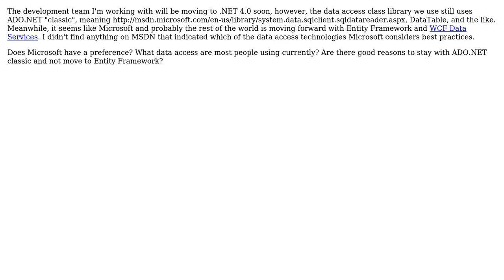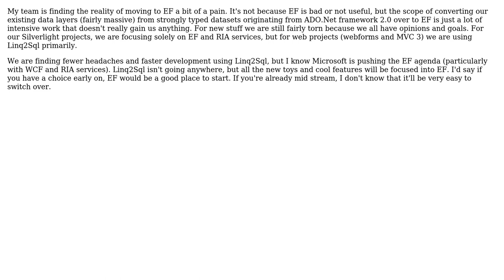Microsoft's current best practices for building a .NET data tier? And reality?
Software Engineering: Microsoft's current best practices for building a .NET data tier? And reality?

With thanks & praise to God, and with thanks to the many people who have made this project possible! | Content (except music & images) licensed under CC BY-SA | Music | Images & others | With thanks to user Walter user T. Webster user Michal Franc user klir2m user Joel Etherton and the Stack Exchange Network Trademarks are property of their respective owners. You are responsible for your own actions.